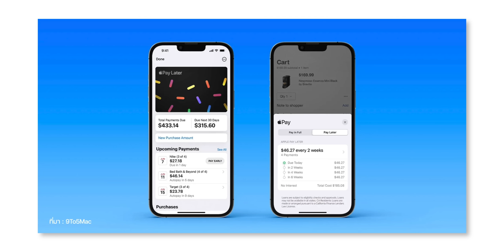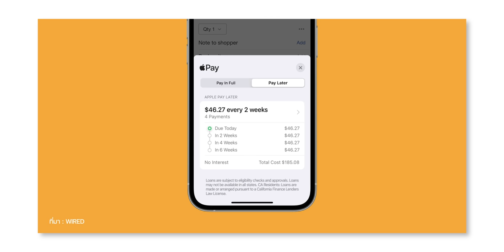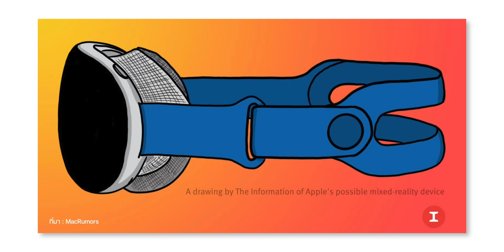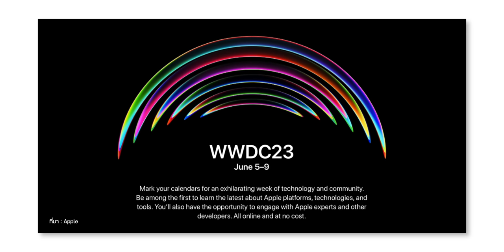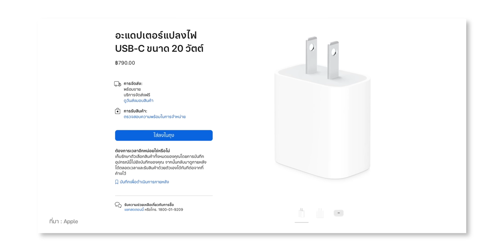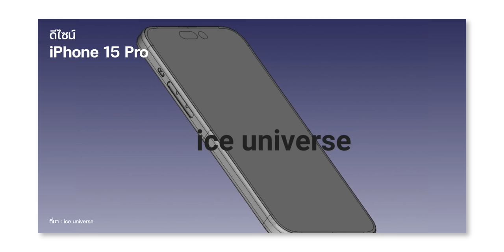ปุ่ม Action จะมาแทนปุ่มปิดเสียงใน iPhone 15 Pro, iOS 17 จะอัดฟีเจอร์ใหม่มาเพียบ!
🔴  สรุปข่าว Apple และข่าวไอทีประจำสัปดาห์ อัปเดต 3 ม.ย. 66 มีอะไรน่าสนใจบ้าง ไปชมกันเลย!

00:00 - อัปเดตข่าวเทคโนโลยี
00:34 - ข่าวที่ 1 Apple Pay Later เปิดให้ผู้ใช้บางรายในสหรัฐลองใช้แล้ว!
01:37 - ข่าวที่ 2 แว่น Apple AR/VR อาจไม่เปิดตัวในงาน WWDC23 เพราะถูกเลื่อนการผลิต
03:08 - ข่าวที่ 3 iOS 17 จะมาพร้อมฟีเจอร์ที่ถูกร้องขอมากที่สุดหลายฟีเจอร์!
04:18 - ข่าวที่ 4 หัวชาร์จ USB-C 20W ของ Apple จะขายดี เพราะข้อจำกัด MFi ของ iPhone 15
05:33 - ข่าวที่ 5 AirPods Pro จะมาพร้อมกับเคสชาร์จพอร์ต USB-C ช่วงปลายปีนี้
06:59 - ข่าวที่ 6 ปุ่มปิดเสียง iPhone 15 Pro เป็นปุ่ม Action ตั้งค่าใช้งานได้
08:42 - ส่งท้าย

⋅ ดูข่าวที่ 1 เพิ่มเติมได้ที่
⋅ ดูข่าวที่ 2 เพิ่มเติมได้ที่
⋅ ดูข่าวที่ 3 เพิ่มเติมได้ที่
⋅ ดูข่าวที่ 4 เพิ่มเติมได้ที่
⋅ ดูข่าวที่ 5 เพิ่มเติมได้ที่
⋅ ดูข่าวที่ 6 เพิ่มเติมได้ที่

1️⃣ อัปเดตข่าวลือ iPhone 15 หน้าจอ 6.2”, iPhone 15 Pro Max กล้องหลัง+ตัวเครื่องบางกว่าเดิม!
2️⃣ ลือ! iPhone 15 ทุกรุ่นใช้ USB-C, iPhone 15 Pro กรอบเครื่องไทเทเนียม, RAM 8GB
3️⃣ iOS 16.4 มาแล้ว! Emoji ใหม่ 21 แบบ พร้อมฟีเจอร์ใหม่เพียบ ชมสรุปที่นี่
4️⃣ เก็บตกฟีเจอร์ iOS 16.4 พร้อม Feedback จากผู้ใช้ อัปแล้วดีไหม?
5️⃣ ส่องสเปค ทำไม Samsung Galaxy A54 5G | Galaxy A34 5G ถึงน่าสนใจ?